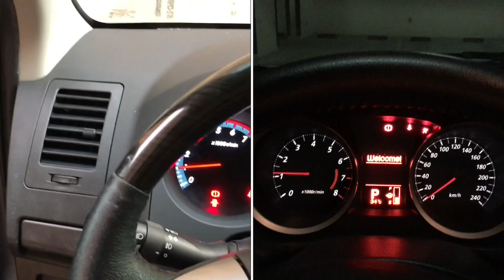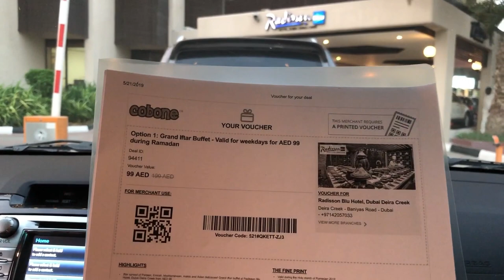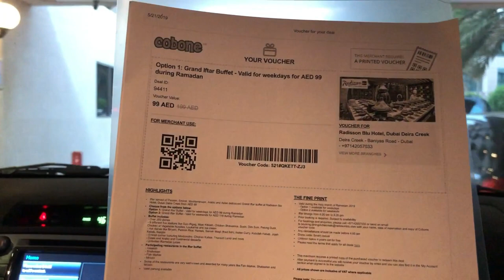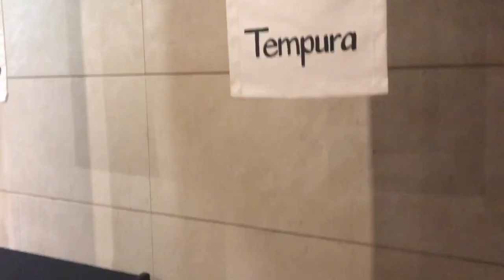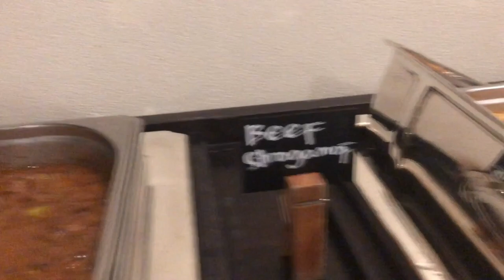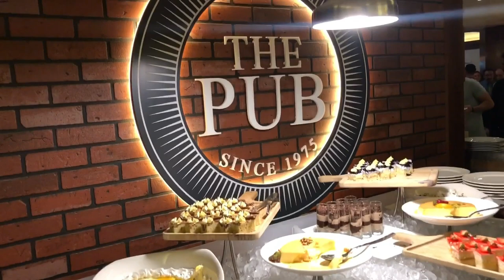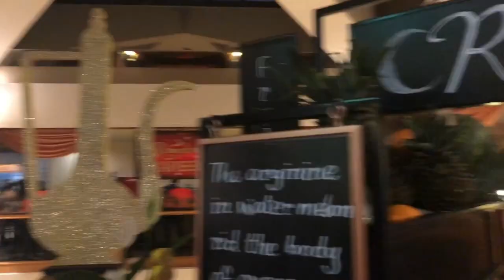Vlog 6: Iftar at Radisson Blu Deira Creek (Sulit ba?)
During Ramadan you’ll hear a lot of talk about “Iftar.” Pero ano nga ba ang Iftar?

According to TimeOut Dubai,
"Iftar is the meal to break the fast after sunset. Typically, people will enjoy dates, dried apricots and Ramadan juices, before heading to evening prayer. After that, large meals are the norm, usually with family and friends."
As residents of Dubai, we make sure that we also gather for iftar atleast once during Ramadan. This year, we decided to try Radisson Blu's grand iftar buffet.

Join us as we explore the different cuisines offered and find out which ones we enjoyed best. Warning, FOOD OVERLOAD! Nakakagutom ang video na to, promise =)

There's still a week before Eid, so to our Dubai friends, go and try Radisson Blu's grand iftar! =)

Love,
Jaber TV Family